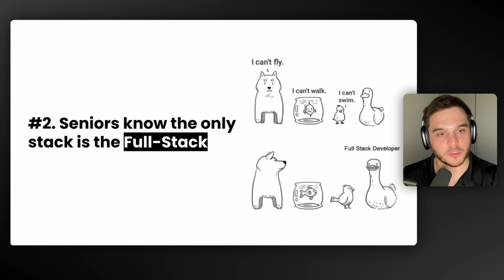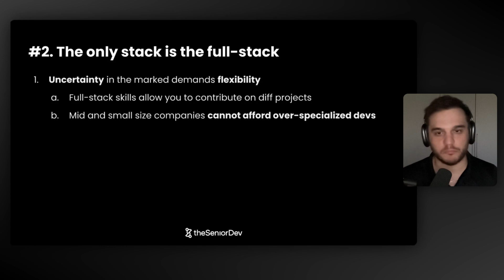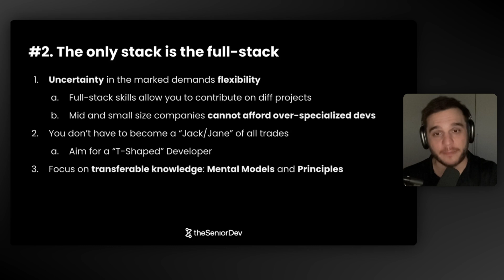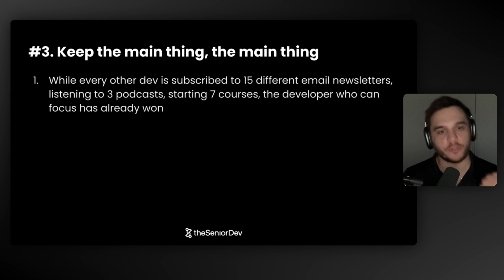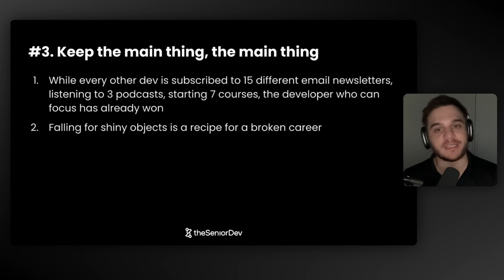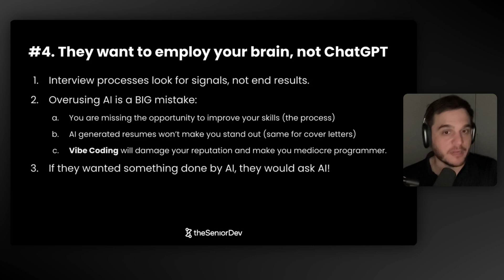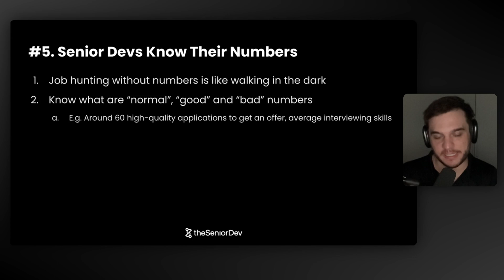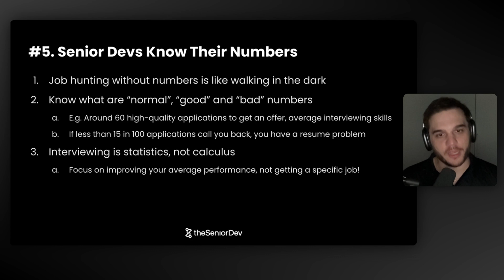The tech job market is BRUTAL. How to survive it (from a Senior Dev)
This is how Senior developers deal with a competitive job market...